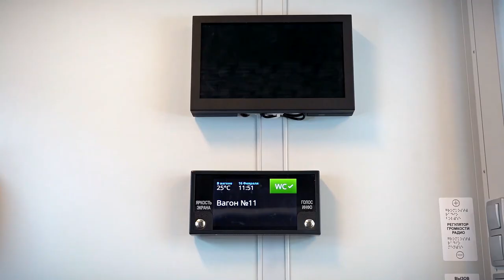Тверская область поставила восемь новых пассажирских вагонов на Сахалин